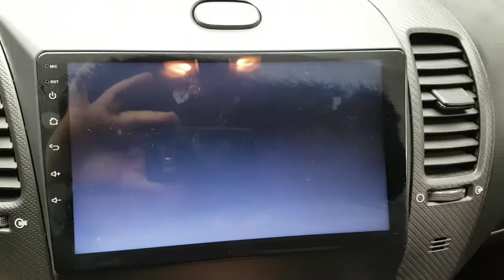2017 K3 HA692463